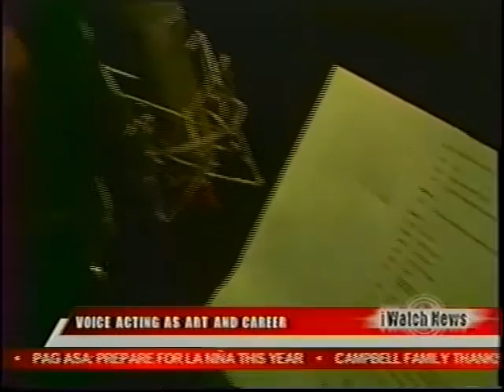RPN 9 Interview with Mr Fu